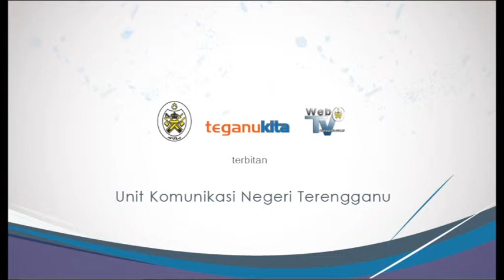MEN - T Perkasa Bidang Agro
Kerajaan negeri berhasrat melahirkan lebih ramai pengusaha berkecimpung dalam bidang pertanian selaras dengan hasrat Majlis Ekonomi Negeri Terengganu (MEN-T) yang mahu memperkasakan bidang agro dan akuakultur negeri.